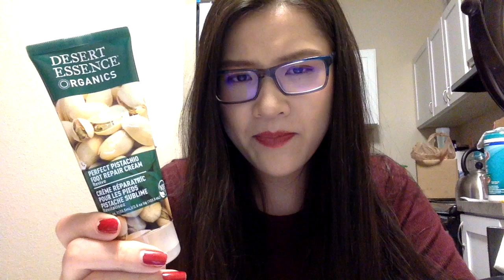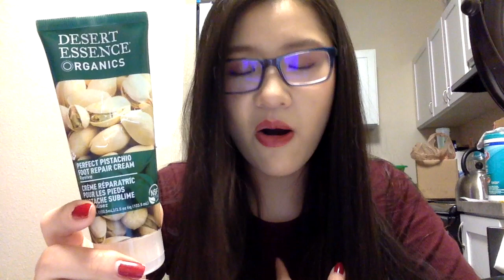體護三隻空瓶 body lotion. hand cream and foot cream empities 粵語音頻 in Cantonese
This video is about 體護三隻空瓶 body lotion. hand cream and foot cream empities 粵語音頻 in Cantonese

提及的產品／Product mentioned
Johnson & Johnson’s baby Bedtime Lotion
Desert Essence Perfect Pistachio Foot Repair Cream 有機開心果完美足部修復霜
Neutrogena Norwegian Formula Hand Cream 露得清無香料護手霜
Sephora Collection Nourishing Mousse Body Oil